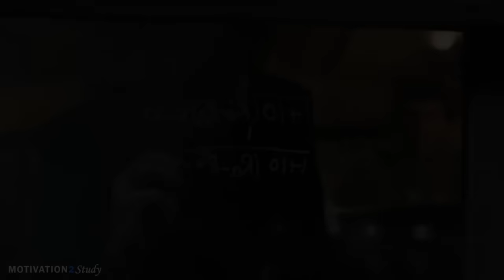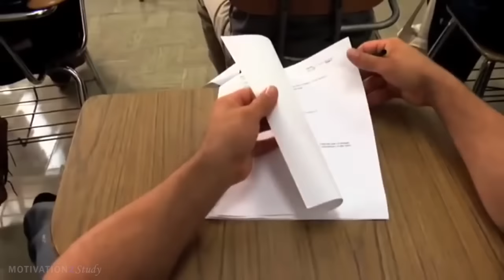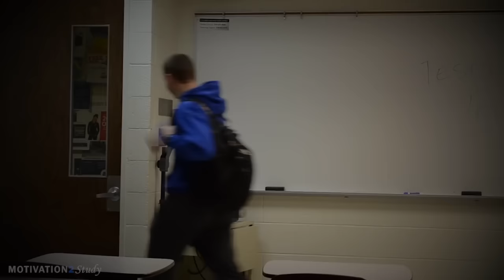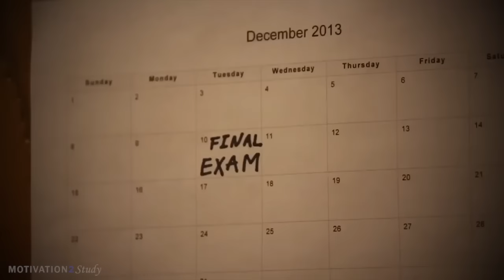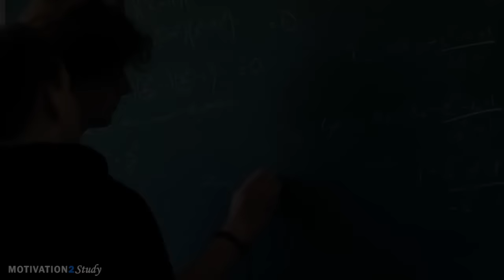DON'T QUIT - Study Motivation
This is a motivational video I created to motivate students to study for their exams and do their homework! Hope it inspires you and gets you motivated!